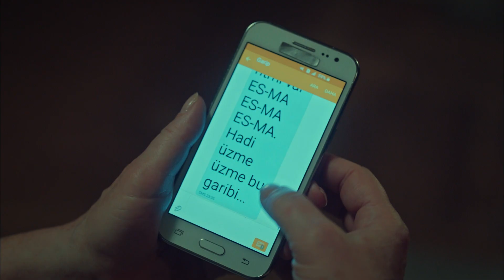İstanbullu Gelin 50. Bölüm - Herkes Bizi Konuşacak!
İstanbullu Gelin 50. Bölüm Özet:

Fikret’in konağa getirdiği konuk herkeste merak yaratırken, Adem planı işlediği için memnundur. Düğün için gelen Siren’in verdiği haber hem Garip hem de Boranlar için büyük sürpriz olur. Senem’in Akif’ten şüphelenmesiyle girdiği macera ise Faruk ve Süreyya için bambaşka bir yüzleşmenin habercisidir.

Yapım: O3 Medya
Yapımcı:  Onur Güvenatam
Yönetmen: Zeynep Günay Tan - Deniz Koloş
Senaryo: Teşrik-i Mesai

Oyuncu Kadrosu:
Faruk: Özcan Deniz
Süreyya: Aslı Enver
Esma: İpek Bilgin
Fikret: Salih Bademci
Adem: Fırat Tanış
Osman: Güven Murat Akpınar
Murat: Berkay Hardal
Senem: Neslihan Yeldan
İpek: Dilara Aksüyek
Kıymet: Nergis Çorakçı
Nurgül: Pelinsu Pir
Gülistan: Eren Balkan
Mustafa: Ahmet Sabri Özmener
Nazif: Muharrem Türkseven